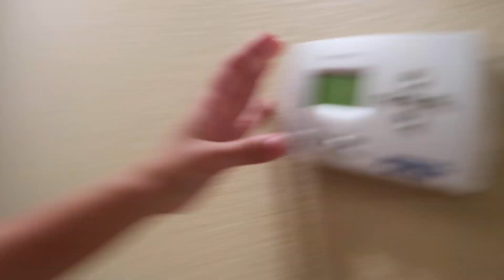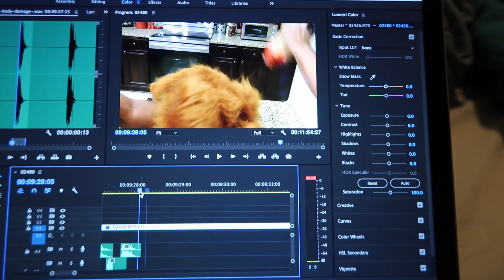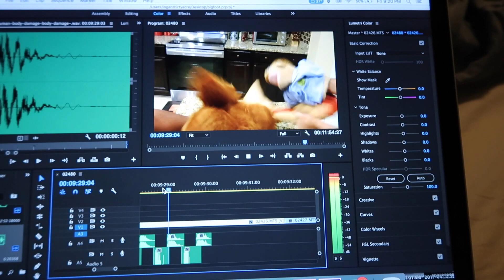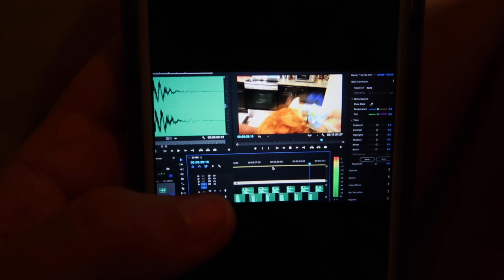I EDITED LOGAN'S VIDEO!! (And some BTS)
How did you like the effects I did? I'm pretty awesome